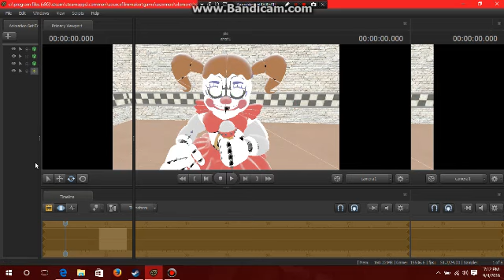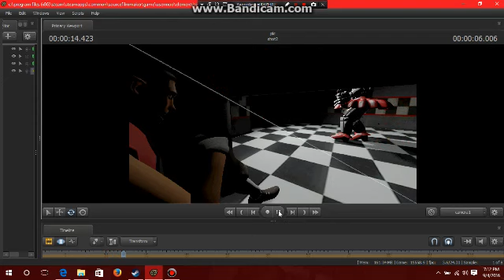the vid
idk